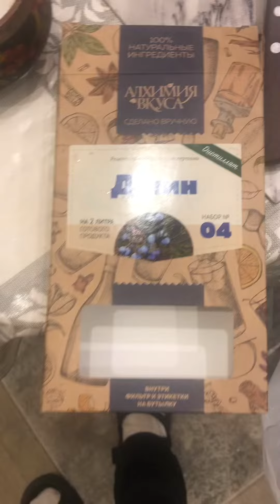Варю джинн дома🥃✊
Варю джин из настойки Алхимия вкуса !!!🥃✊😉